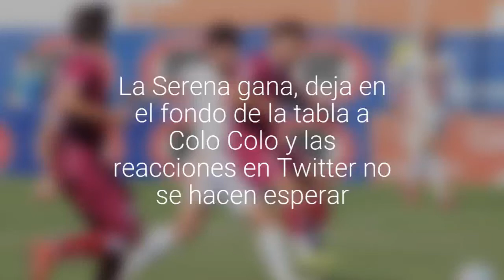La Serena gana, deja en el fondo de la tabla a Colo Colo y las reacciones en Twitter no…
Los "papayeros" se impusieron de visita a Cobresal.